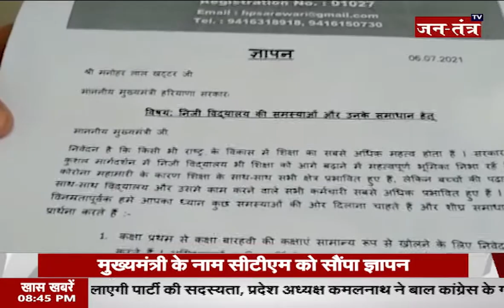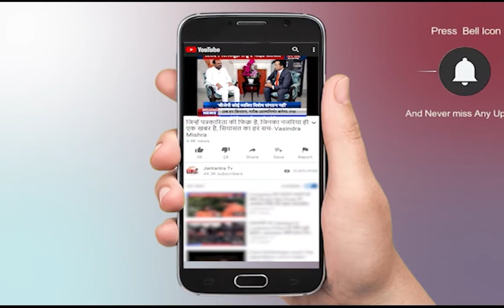हरियाणा पंजाब की तमाम बड़ी खबरें | Kisan Andolan News | Live News | Ground Report | Punjab | Part 2